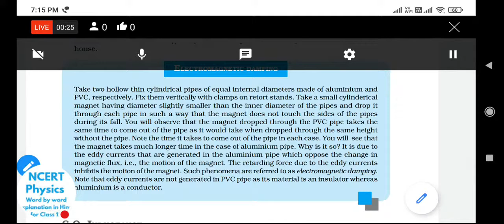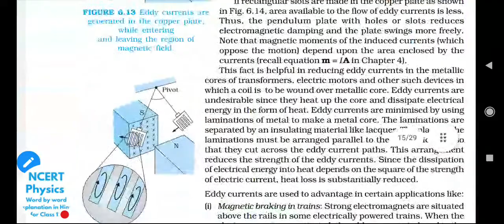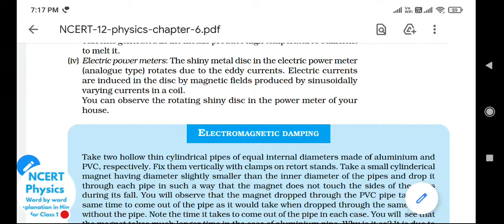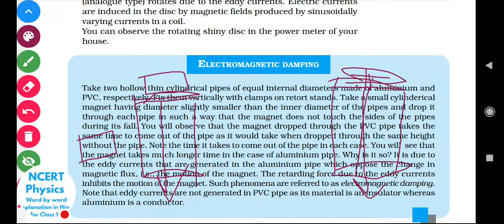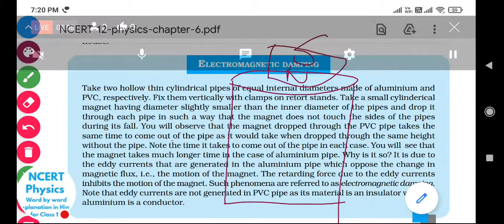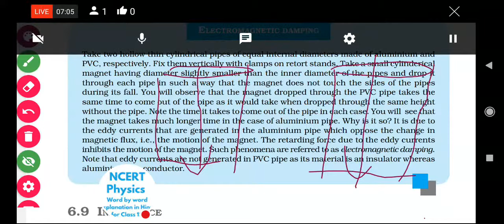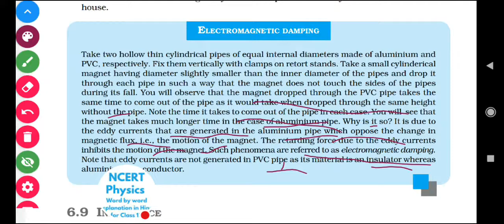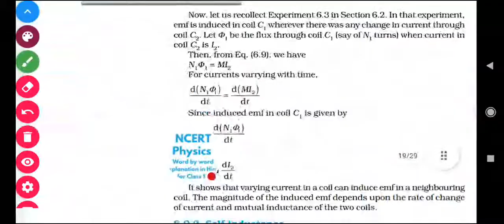ELECTROMAGNETIC DAMPING CH 6 ELECTROMAGNETIC INDUCTION